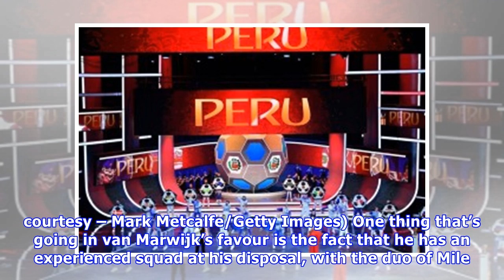FIFA World Cup 2018 Group C – France, Australia, Peru, Denmark | THT Preview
With the FIFA World Cup set to kick off in a couple of weeks, we bring you the lowdown of Group C, which comprises of France, Australia, Peru and Denmark. The 2018 FIFA World Cup is nearly upon us, wi.